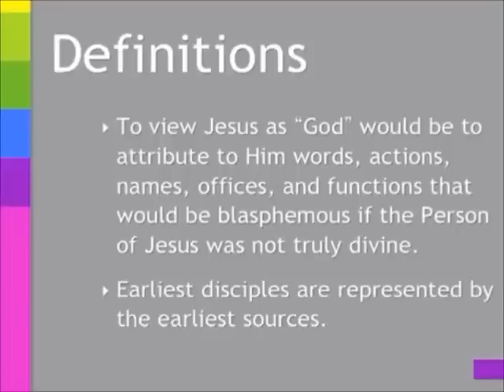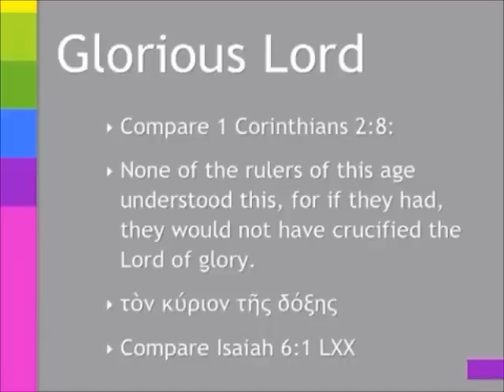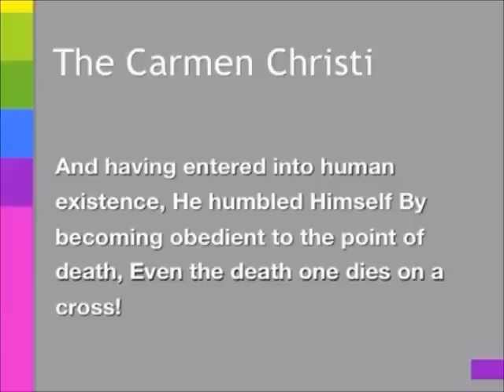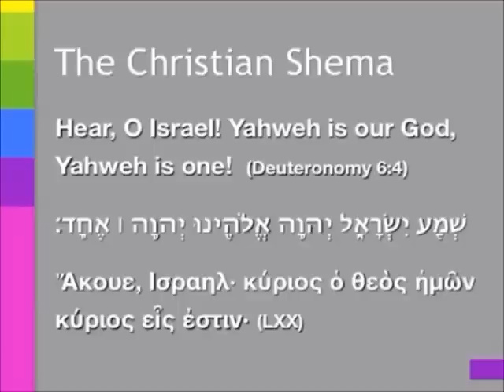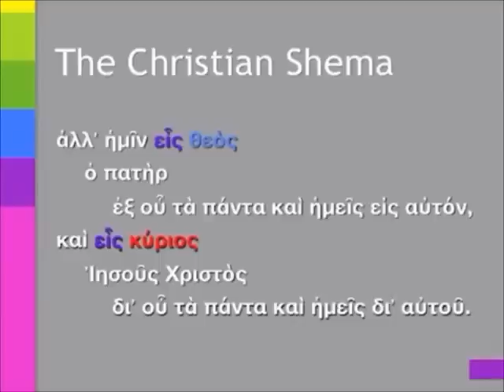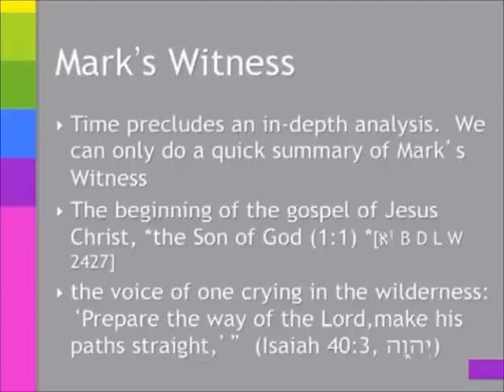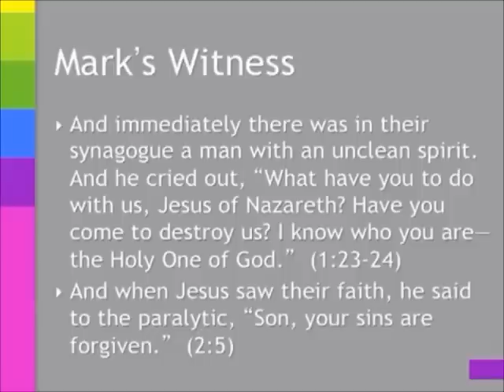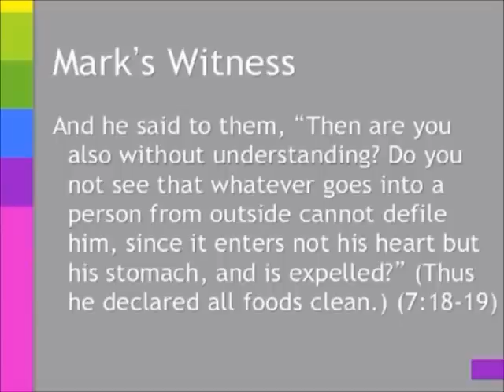Did the original disciples of Jesus consider him God? ( James White Opening Statement 1 of 4 )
Is Jesus Christ God or just a prophet?

What does the Bible say about the identity of Jesus Christ?

Why is the question over Jesus' true identity so important?

Representing the Muslim perspective was Dr. Shabir ally: Dr. Shabir  holds a B.A. in Religious Studies from Laurentian University in Sudbury, Ontario, with a specialization in Biblical Literature, an M.A. in Religious Studies from the University of Toronto with a specialization in Quranic Exegesis and a PhD studies in Quranic Exegesis at the University of Toronto.

Shabir is the founder of the Islamic Information and Da'wah Centre in Toronto, Canada.

He's the author of the book " Is Jesus God? The Bible Says No ! "

Representing the Christian side was Dr. James White: Dr. James is the director of Alpha and Omega Ministries, a Christian apologetics organization based in Phoenix , Arizona .

He is a professor, having taught Greek, Systematic Theology, and various topics in the field of apologetics.

He is also a critical consultant for the Lockman Foundation's New American Standard Bible. He has authored or contributed to more than twenty books, including The King James Only Controversy, The Forgotten Trinity, The Potter's Freedom, and The God Who Justifies.

The Topic of Debate: Did the original disciples of Jesus consider him God?

vs.

( University of Pretoria, South Africa, October 8, 2013 )